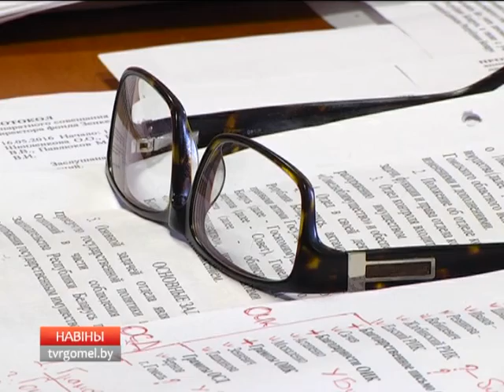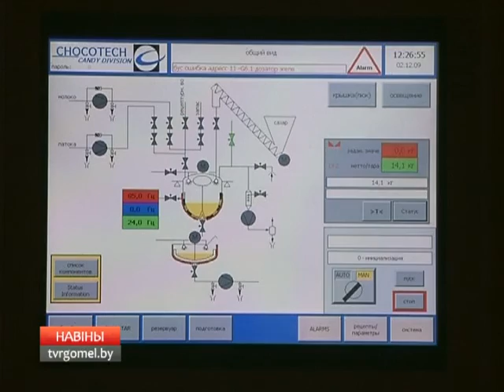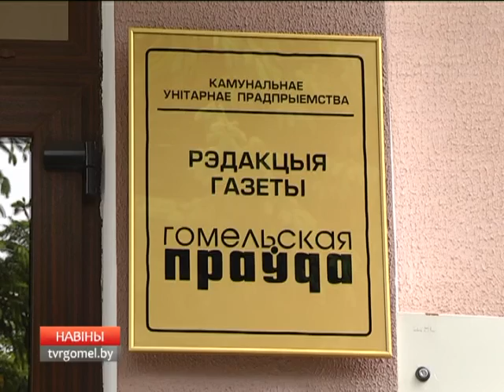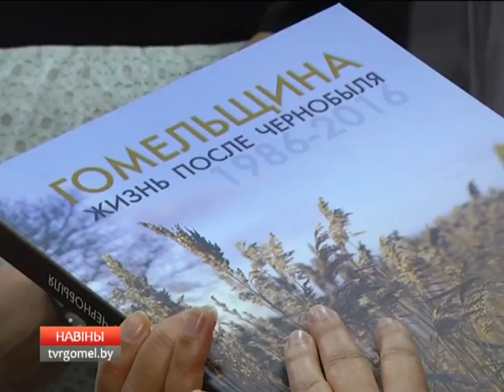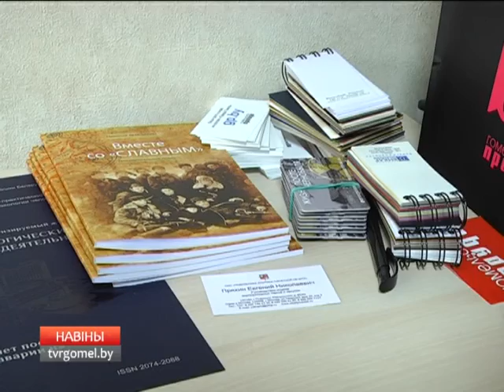25 05 2016 НОВОСТИ